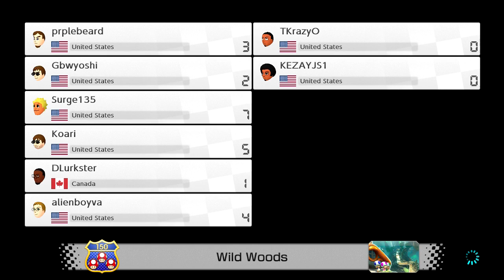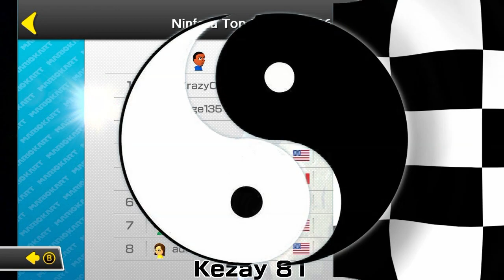Uncommon Tracks | Mario Kart 8 Deluxe Ninfora Tournament #69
This takes place between 10pm and 11pm on Thursday 5/16/19!

We go into this week as a regular tournament. I just make it a plan to pick any tracks we rarely race on! Enjoy these races!

With that I'll leave you with the races from my perspective. The racers were as follows:
Racer List:
Me
Kezay (@KezayJS1 and my brother)
alienboyva (@alienboyva)
Surge135 (@Surge135)
DLurkster (@DLurkster)
prplebeard (PB for short)
Koari (@Koari_DOOD)
GbwYoshi
adri (Let me know if you want to advertise your Twitter)

If you played in one race then quit, you won't be listed.

If you'd like to join us, let me know and I'll consult the council to see if it's fine.